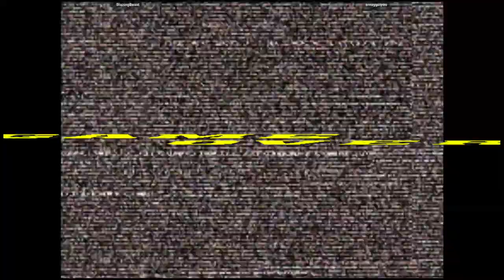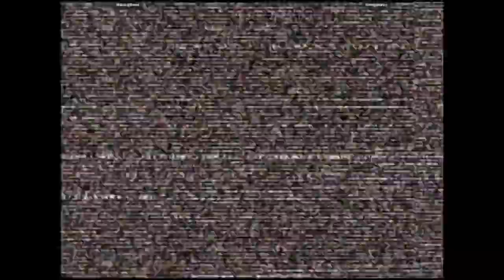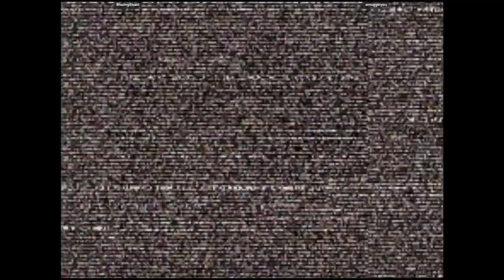CVS2 - BlazingBeast VS smugginyou | 🇺🇸🇺🇸 Fightcade2